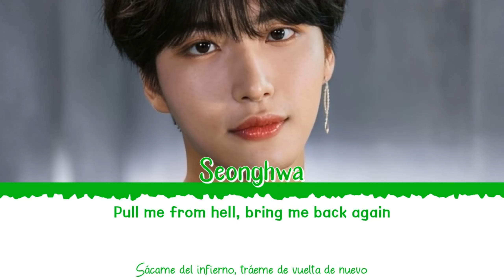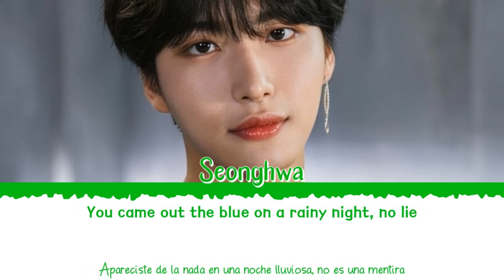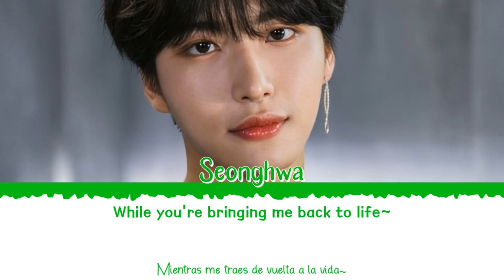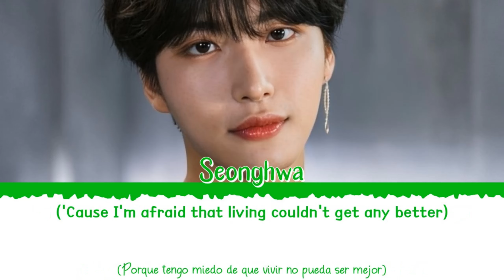😇❤️‍🩹 SEONGHWA (성화) - Angel Baby (Cover) [Color Coded Lyrics Eng|Esp] ❤️‍🩹😇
👉🏼 Solista: Seonghwa (성화) [de ATEEZ]

👉🏼 Canción: Angel Baby

👉🏼 Artista original: @troyesivan

👉🏼 Fecha de lanzamiento: 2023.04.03 (La cover)  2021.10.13 (La original)

- All Rights Administered by KQ Entertainment & AWAL.